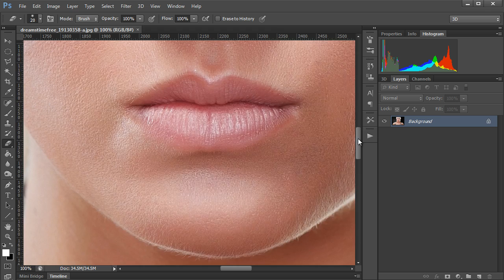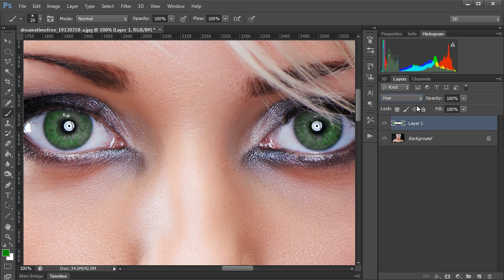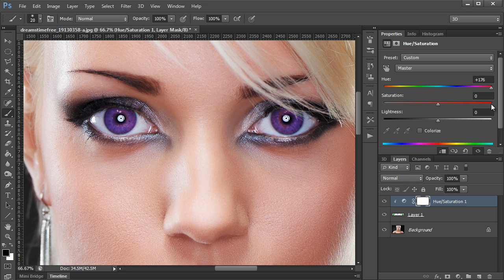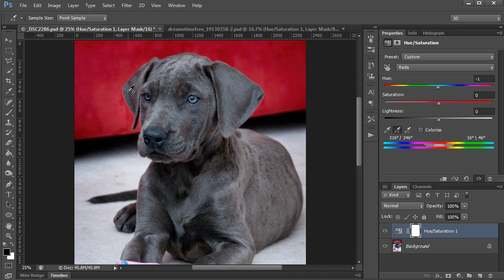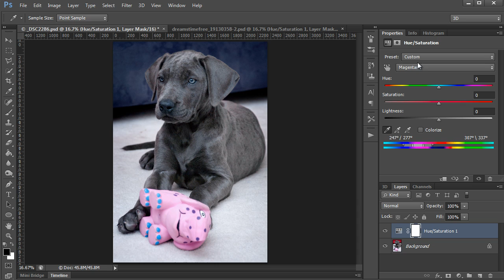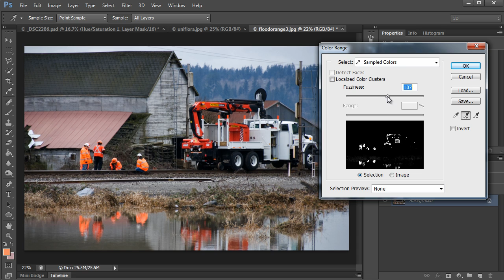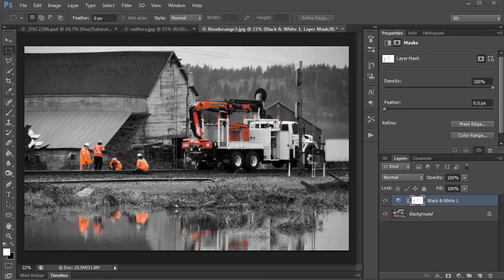Change Eye Color Easily in Photoshop CS6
This video isn't actually just about changing eye color in Photoshop, it's also about adjusting colors more generally, and selecting specific colors in Photoshop CS6. I also explain how to use hue/saturation adjustment layers in Photoshop CS6 to easily adjust eye color after an initial change has been made, and other odds and ends of color adjustment stuff.